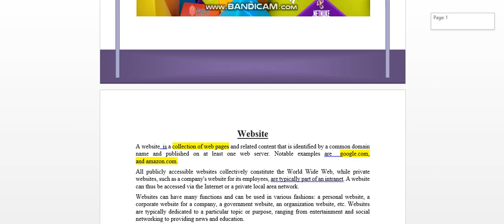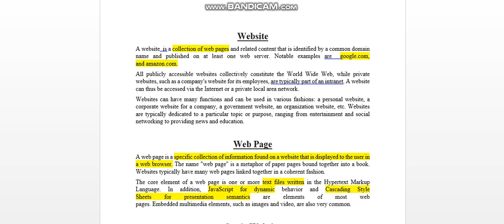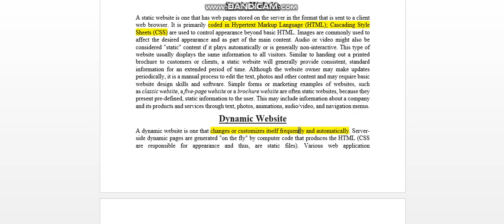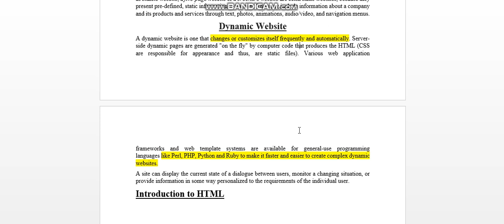lecture#1: Website,webpages,types in urdu and hindi|Learn with Qurratulain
Aoa I am Qurrat-ul-ain and you are listening to "Learn with Qurratulain"..In this vedio lecture we will discuss about CSS.
Targets achieved:
what is website,
what is a website,
types of websites,
what is a website & types of websites with definition,
what is website ?,
what is website hosting,website,
what is meant by website in telugu,
what is a blog website,
what is web server,
what is static website,
what is web hosting,
what is a static website,
what is dynamic website,
what is back end,

You may also like these:
Lec#2: What is HTML?Steps to write a code in HTML with Notepad implementation In Urdu and hindi